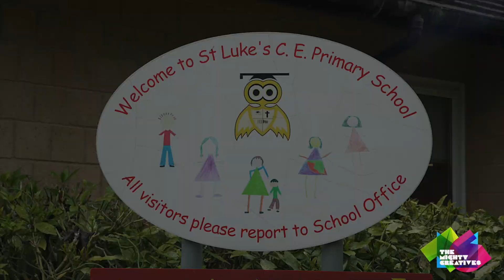Artsmark Adventures | St Luke's C of E Primary School